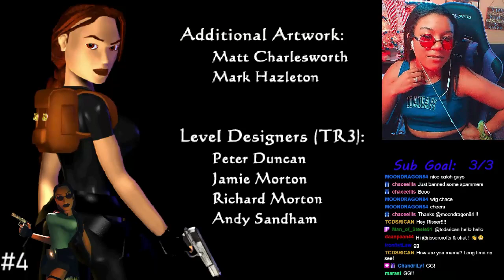Tomb Raider 3 Gold: Ultimate No Loads, No Meds, & All Secrets Challenge - Can You Beat It? 🎮🏆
In this exciting video, join us as we embark on an epic adventure through Tomb Raider 3 Gold: No Loads No Meds All Secrets! Watch in awe as we conquer this challenging game without relying on saving our progress or using any medkits. Prepare to be amazed as we reveal all the hidden secrets and unlock every hidden corner of this thrilling game. Join our skilled gamer as they navigate through treacherous terrains, solve intricate puzzles, and overcome formidable enemies. Witness their expertise as they traverse stunning landscapes and uncover ancient artifacts, all while maintaining an exhilarating no-load, no-med approach. Get ready for an adrenaline-pumping experience unlike any other! Immerse yourself in the captivating world of Tomb Raider 3 Gold as we take you on a journey filled with suspense, intrigue, and heart-pounding action. Learn valuable tips and tricks along the way, ensuring you become a master of this beloved game. Whether you're a seasoned player or a newcomer, our video promises an unforgettable and educational adventure through Lara Croft's world. Unlock the secrets of Tomb Raider 3 Gold with us today! Thank you for joining us on this unforgettable adventure.

🔷Note: This video is under Twitch TOS for viewers to watch my past streams. There will be a lot of interaction with the community. Feel free to come check out the community, and watch these challenge runs LIVE on Twitch. We would love to have you!

🔷About Rizza: I am a fulltime content creator and momma of 4 boys. My dream was to share my love of the Tomb Raider franchise and I am now finally able too! You can find me mostly streaming Tomb Raider challenges and speedruns LIVE on Twitch!